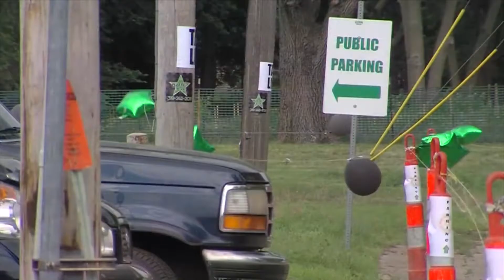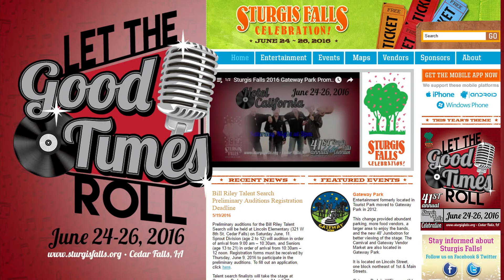Currents Sturgis Falls Celebration 2016